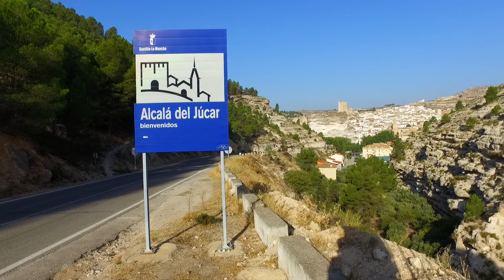ALCALÁ DEL JÚCAR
ALCALÁ DEL JUCAR
“Forma parte de la lista de pueblos más bonitos de España y está declarado CONJUNTO HISTÓRICO-ARTISTICO desde julio de 1982.

En 1986 le fue concedido el tercer premio, después de la Torre Eiffel y la Gran Mezquita de Estambul, a la mejor iluminación artística.

Es uno de los pueblos más espectaculares y pintorescos de la provincia de Albacete; su situación y el excepcional paisaje que forma la hoz del Júcar, hacen que en cuanto aparece ante nuestros ojos, sintamos la necesidad de detener la marcha para poderlo contemplar en toda su grandiosidad.”
(Texto: oficina turismo Alcalá del Júcar)